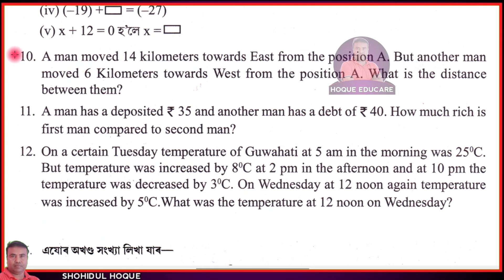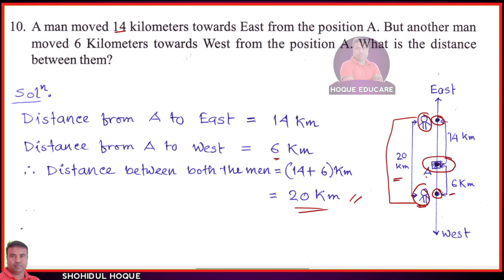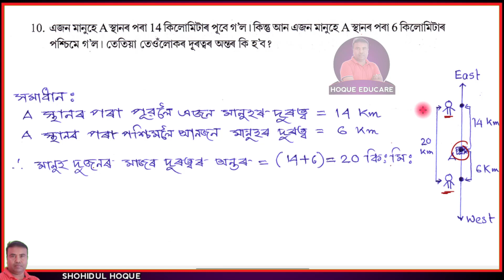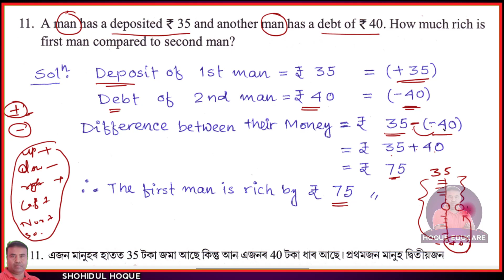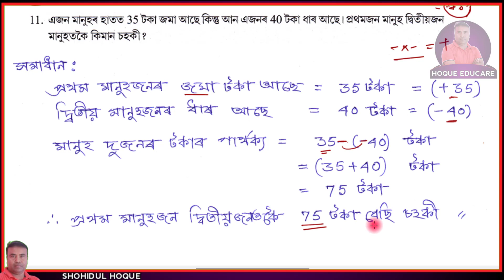Maths class 7 || Exercise 1.1 Question No.10 and 11|| Assam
Assam New Maths Class7. Chapter1: Integers; Ex.1.1 Q.No.10,11

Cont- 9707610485